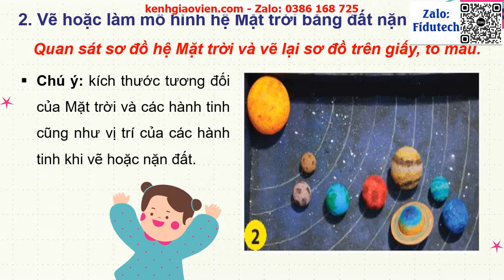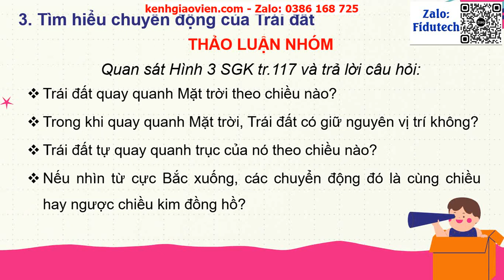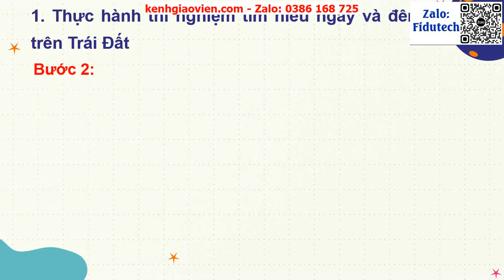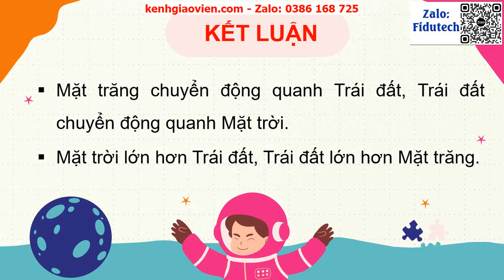Giáo án powerpoint bài 28: Trái Đất trong hệ...| GA điện tử tự nhiên và xã hội 3 chân trời sáng tạo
Phía trên là giáo án Powerpoint hay còn gọi là giáo án điện tử, giáo án trình chiếu bài 28: Trái Đất trong hệ Mặt Trời | Sách tự nhiên và xã hội 3 chân trời sáng tạo. Giáo án được làm với phong cách: hiện đại, đẹp mắt để tạo sự hứng thú cho học sinh.
Ngoài ra, chúng tôi có đầy đủ giáo án powerpoint các bài khác trong chương trình sách giáo khoa tự nhiên và xã hội 3 chân trời sáng tạo. Tin chắc rằng: Khi sở hữu bộ giáo án này, việc giảng dạy của thầy cô sẽ trở nên nhẹ nhàng và đạt hiệu quả tốt.